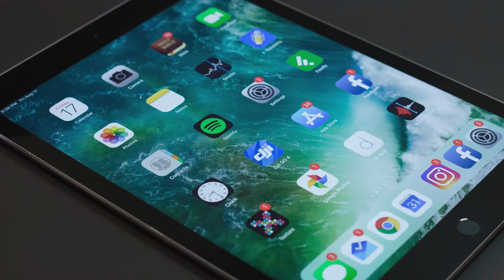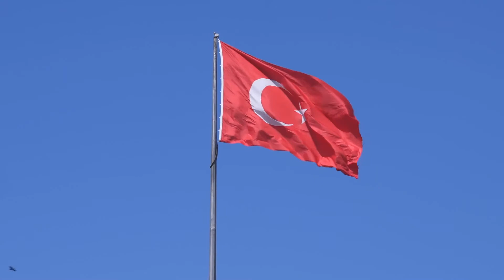SHOCKING: Hikers accidentally found family, that is still living in a cave period!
Welcome to Spin Stories!

The case I bring you today is about a family of 7 members, two parents and 5 children, who have been living for decades in the mountains of Mount Koşan of the Tercan district of Erzincan, at an altitude of 2,500 meters. The incredible thing about this case is that this family leads a primitive life without electricity and water. They live in a stone house, supposedly 300 years old, 10 kilometers away from the nearest settlement on the Erzincan border. It was learned that 5 children left the house 30 years ago and never spoke to the family again.

Join me in today's case to see how this family can get by living in practically primitive conditions. I assure you, you'll be amazed.

Spin Stories does not take any ownership of the music displayed in this video. Ownership belongs to the respected owner(s).